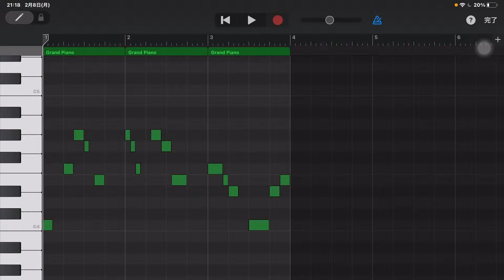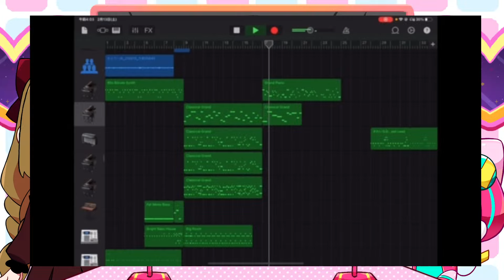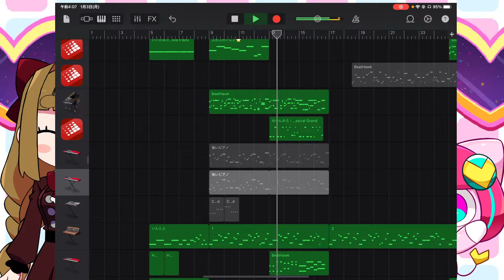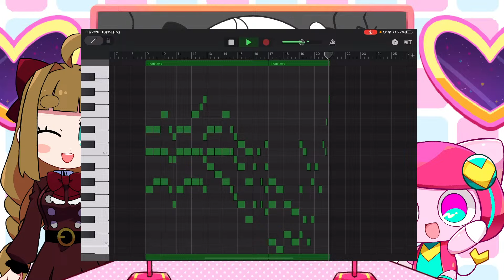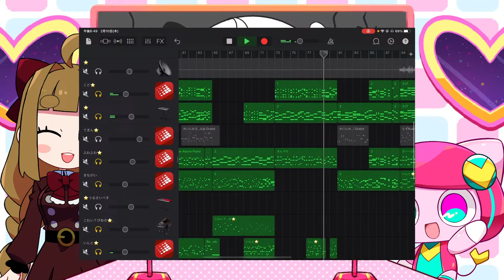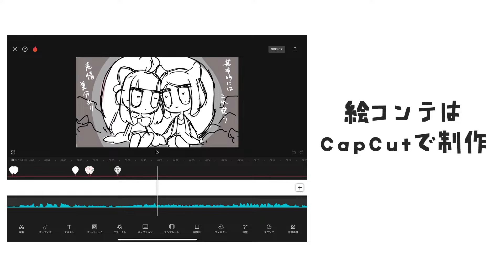ぺぽラジオ4 VocaDuo2024制作裏話【ぺぽよ/藤ヶ崎カトリーヌ】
こちらの曲の話をします

ぺぽよ
X(旧Twitter)

illustration/Movie/Vocal
藤ヶ崎カトリーヌ
X(旧Twitter)